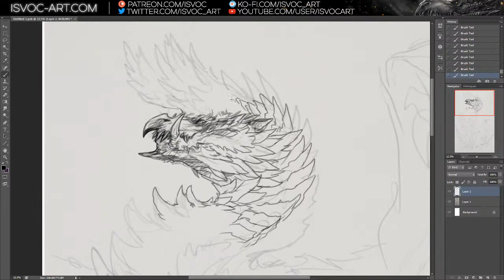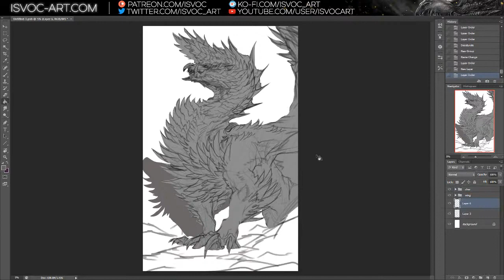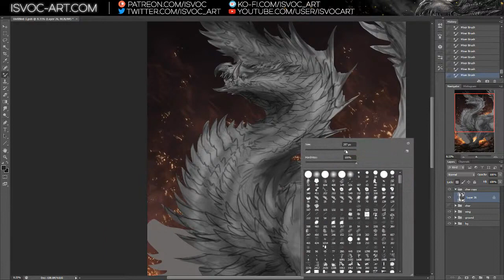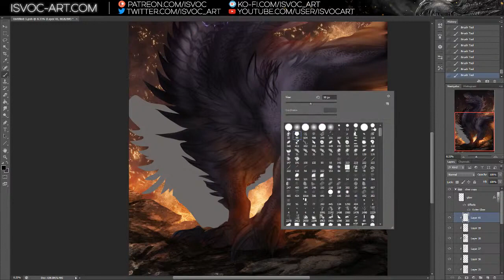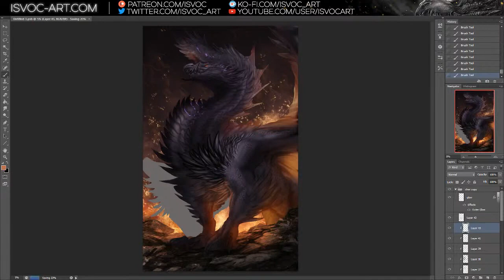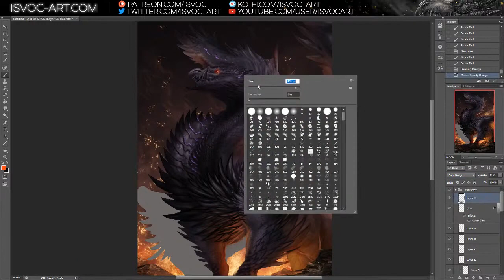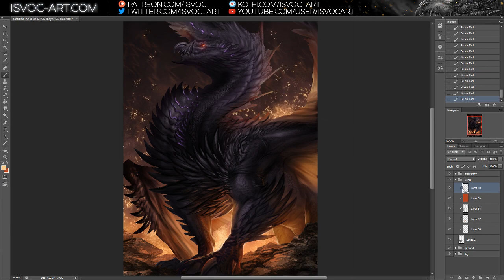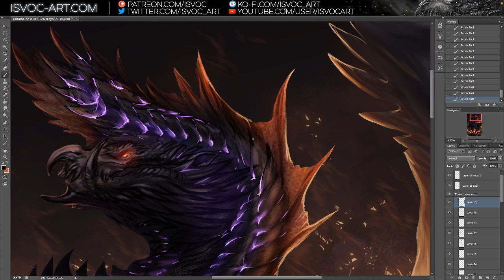Alatreon - Monster Hunter Fan Art // Digital Painting no. 18 // Isvoc